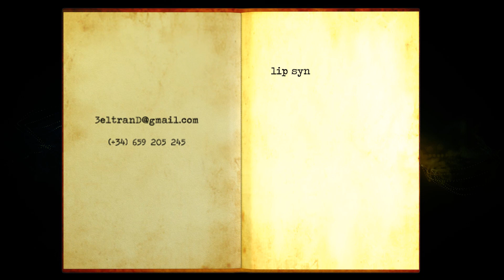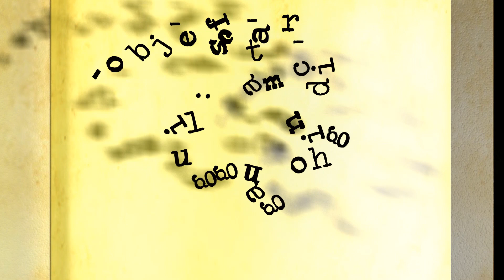Demo Reel 2013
Animation. Rigging. 3D Max
ZBrush, MudBox, Photoshop
RealFlow, Nuke, Premiere, After Effects